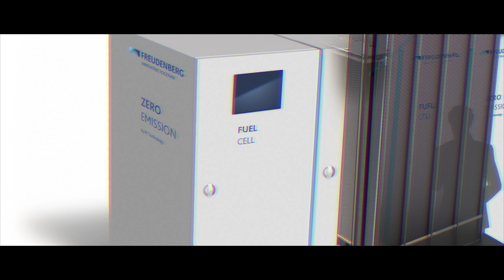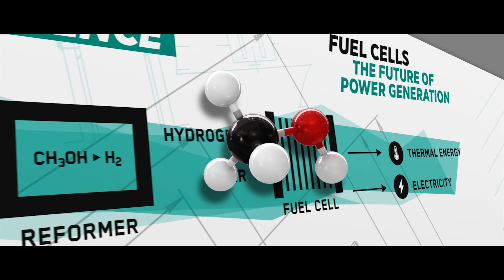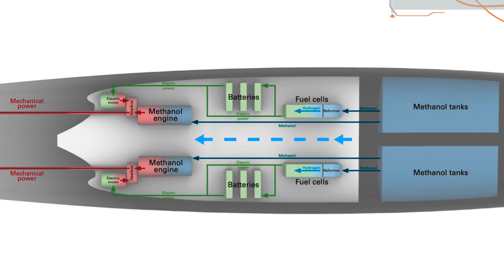LÜRSSEN PRESENT THE YACHT OF THE FUTURE...NOW!!!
When discussing future travel, whether on land, sea, or air, it is important to distinguish between science fiction and scientific fact.
Lürssen have put their considerable resources behind embarking on a lengthy scientific study with some of the industry's greatest minds to find an eco-friendly solution to yacht building.
Can a yacht run without combustion engines? They believe it can...this video shows you how.